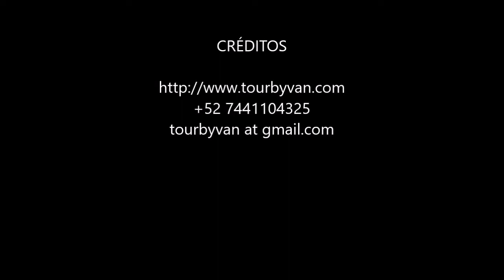19-09-2022 - ACAPULCO - High Cliff Divers Dinner and Sunset by Jesus